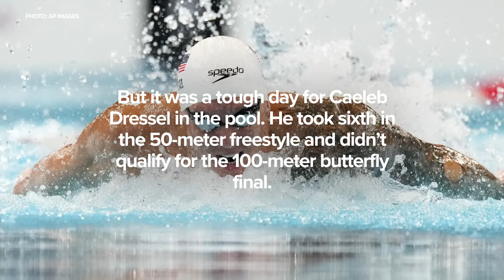Olympic Daily Rewind | Highs and lows in U.S. track and field, swimming and soccer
Sha'Carri Richardson and the mixed 4x400 relay team had great days on the track, but swimmer Caeleb Dressel and U.S. Men's Soccer fell short.